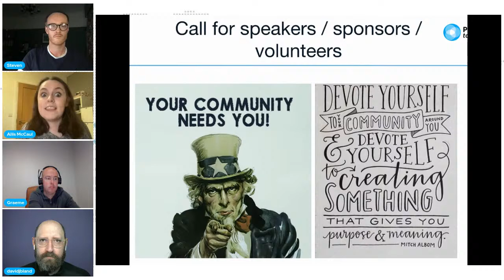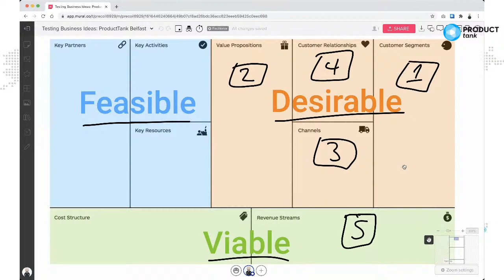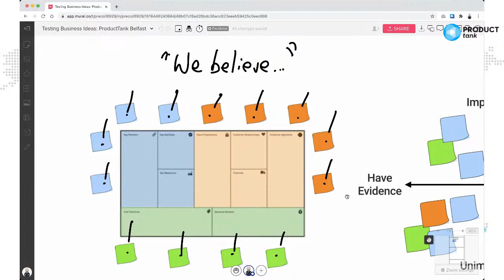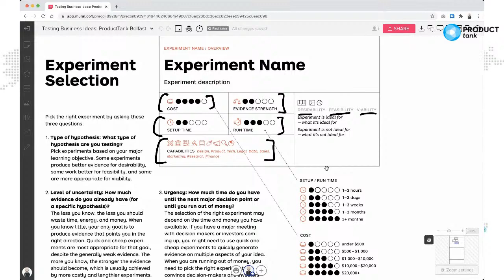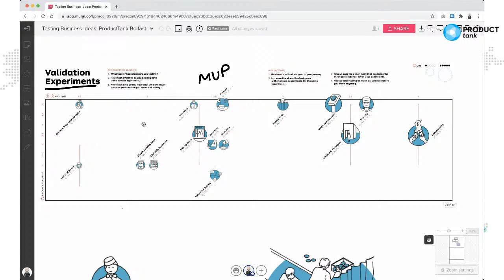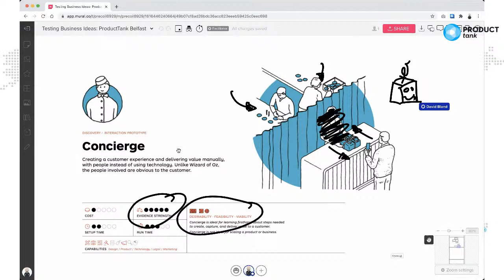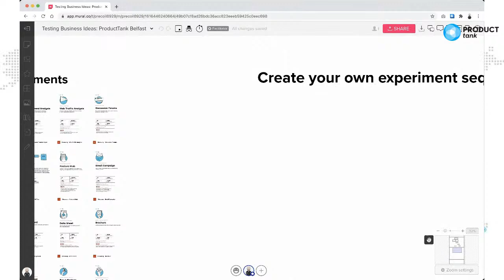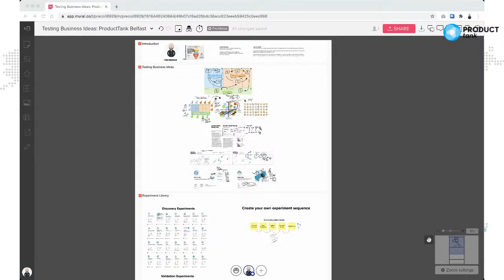ProductTank Belfast: Testing Business Ideas with David Bland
In this talk, David Bland will describe the principles behind Testing Business Ideas and facilitate an interactive session on sequencing experiments.

You will leave with tangible tools to help you on your journey to take a good idea to a validated business.